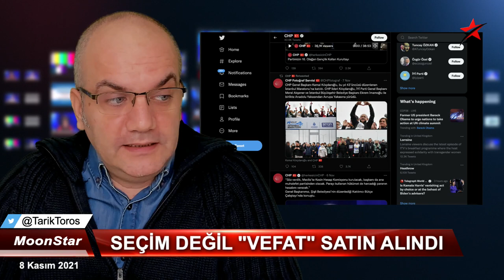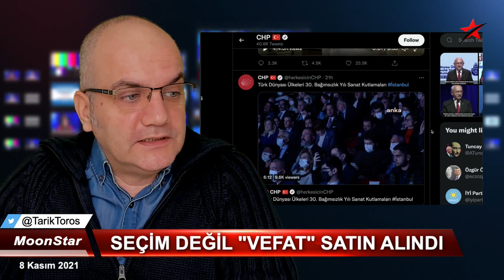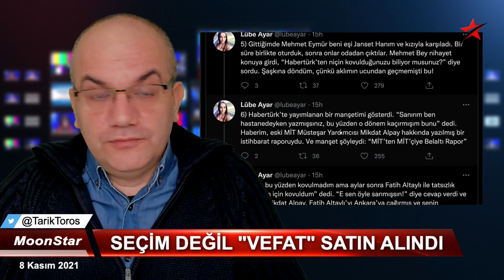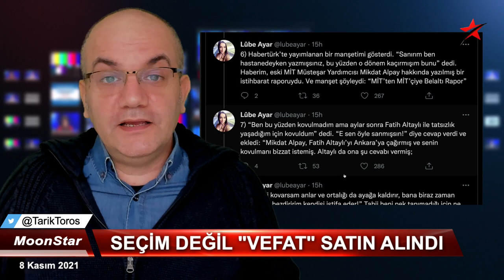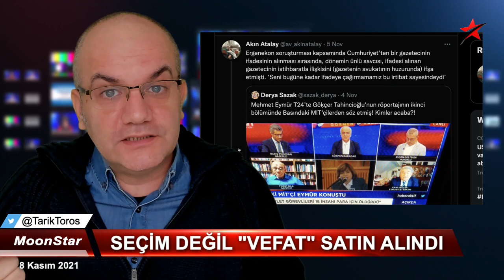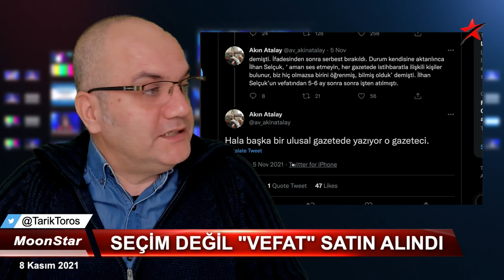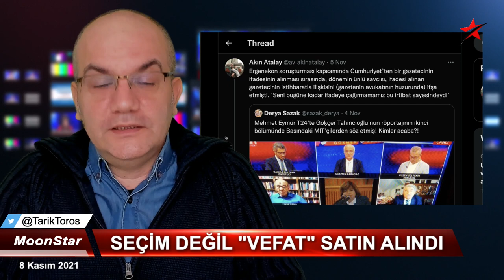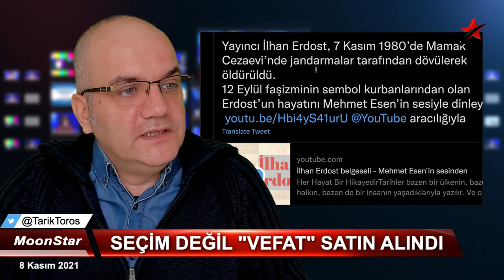Akşener'i hiç böyle görmediniz..! | Tarık Toros | Manşet | 8 Kasım 2021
8 Kasım 2021
Manşet

• Muhalefet seçimi değil "vefatı" satın aldı
• CHP Lideri Kılıçdaroğlu'nun baş döndürücü pazar performansı..
• "Meral Akşener, siyasete paraşütle inmedi" analizi.. kamuflajlı günler..
• MİT'e çalışan gazetecilerden ikisi deşifre oldu, Fatih Altaylı gibi.. Sıradakileri bekliyoruz..
• İlhan Erdost.. 12 Eylül zulmünden bahsetmenin kolaycılığı..
• Kırgızistan'dan kaçırılan Orhan İnandı 6 aydır sağ kolunu kullanamıyor
• Meral Akşener'e soru sorulması için vatandaşa talimat veren A Haber muhabirinin, memur olduğu ortaya çıktı